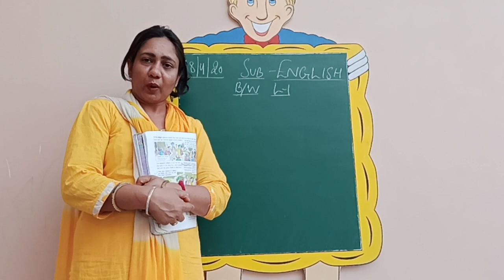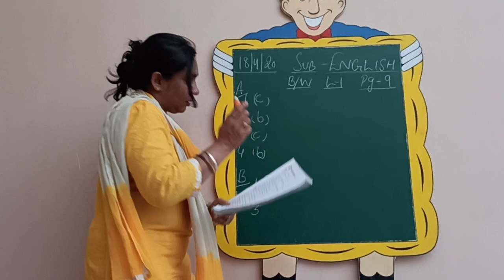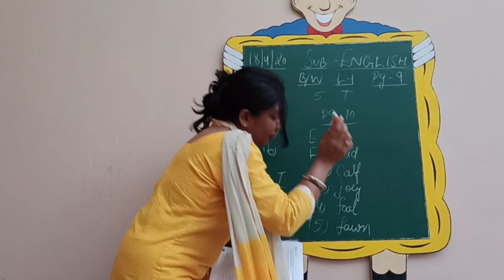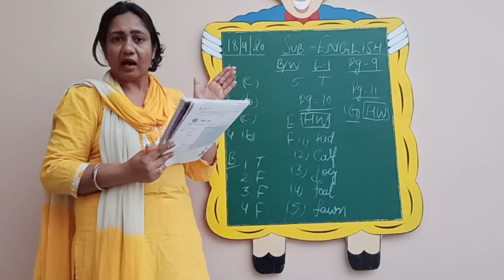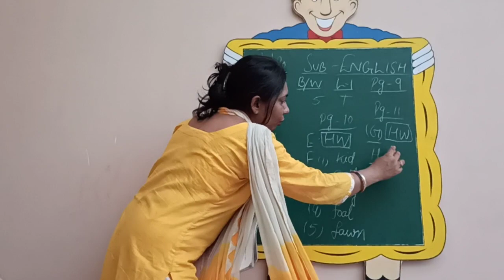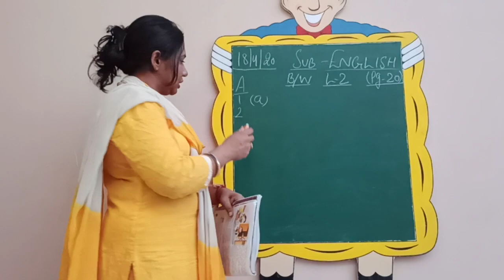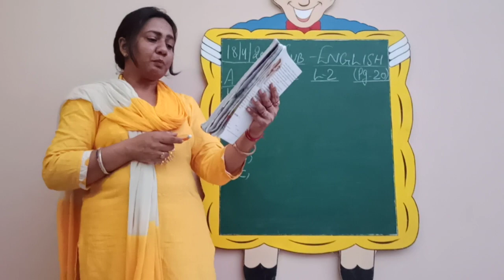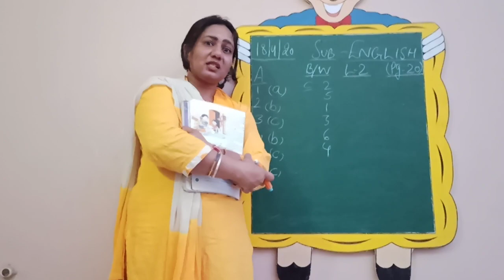English-Discussion of bookwork (l-1)